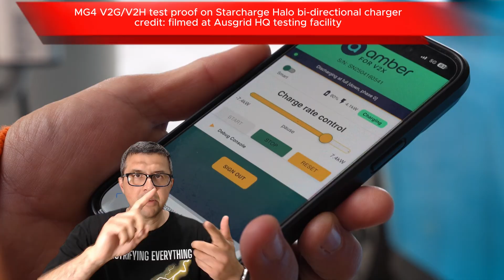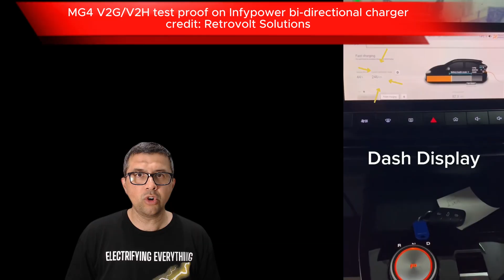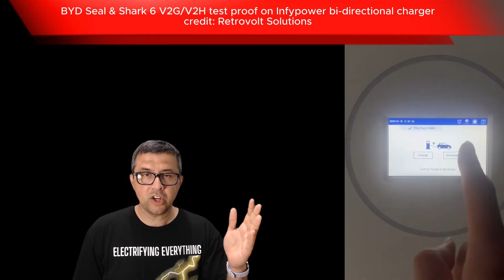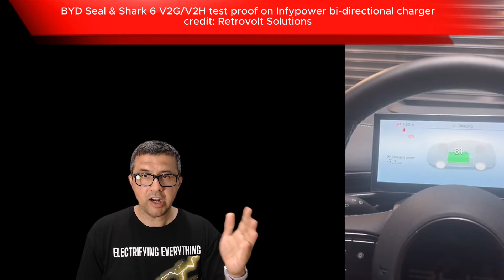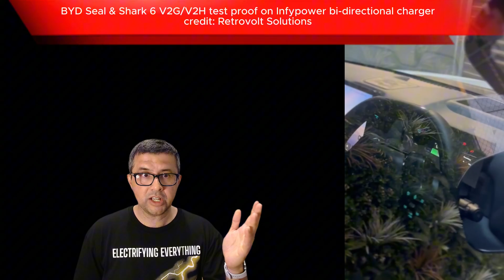Ruined Warranty? Unofficial V2G/V2H Tests BYD MG XPENG - Australia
3 more electric manufacturers BYD, XPENG, and MG have answered my questions about warranty support for vehicle to grid and vehicle to home testing in Australia.

Some answers were better than others. I'll go through them and show some unofficial video test results for their cars.

Interestingly, for all 3 these brands independent buyers have shown me evidence that they have tested various BYD, MG and XPENG electric car models with V2G/V2X in Australia. MG4 and BYD Atto 3 especially seem to work really well so far in unofficial tests.

My opinions are completely independent.